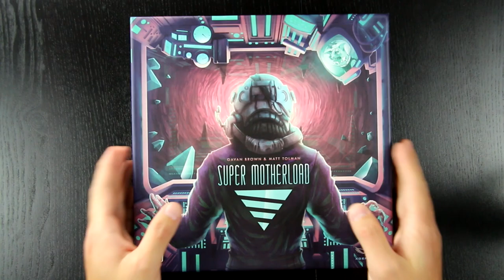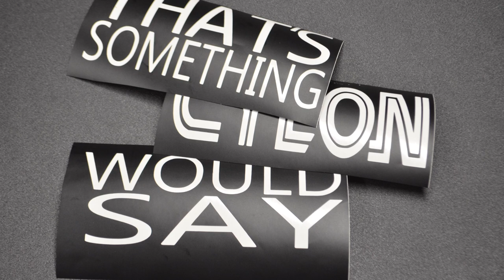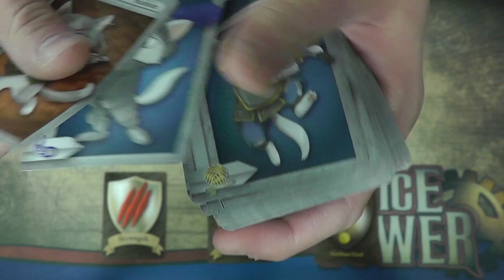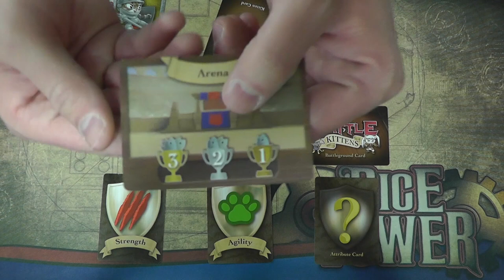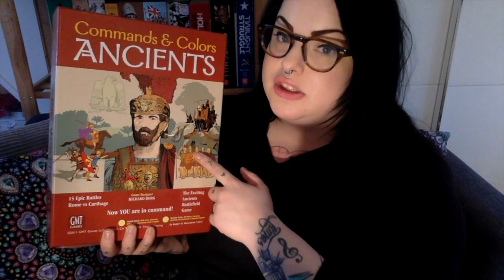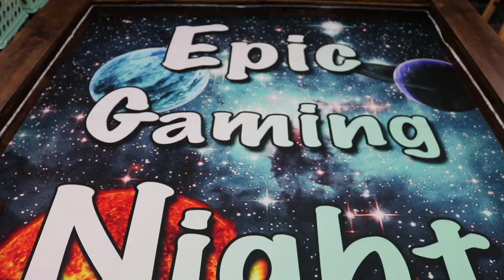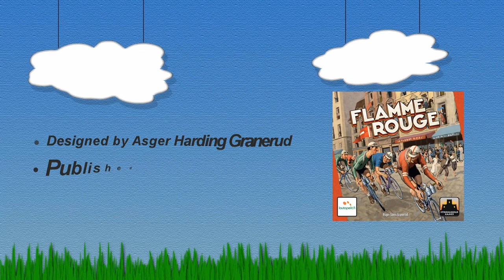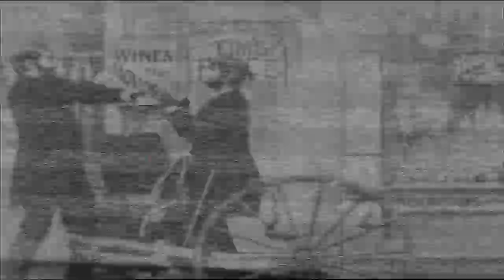Throat Punch Lunch - Episode 35: End of the Year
Join Sam and his host of contributors for another episode of Throat Punch Lunch...the show that's nicer than it sounds!

Time Stamps:
0:20 - Intro
3:13 - Let It Grow with Ambie Valdés
6:55 - Gaming Unplugged with Max Lathrop
10:57 - Print & Play 3D with Koray Satili
13:56 - 15 Pieces of Flair with Jay Peak
20:07 - SoloThrash with Liz Davidson
23:10 - Budget Card Game Breakdown with Tim Jennette
28:20 - Designer Spotlight (Antoine Bauza) with Boardgame Opinions
32:20 - Beginner Wargames with Katie's Game Corner
37:30 - Why It's There with Roy Cannaday
40:49 - Even Steven with Steven Alfieri
44:49 - The Starting Tile with Luke Hector
48:58 - Outro